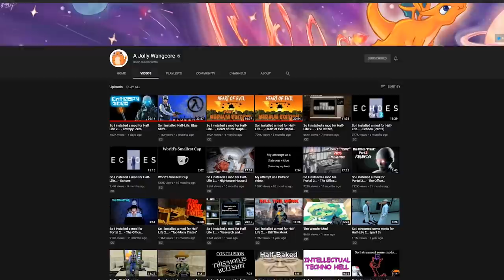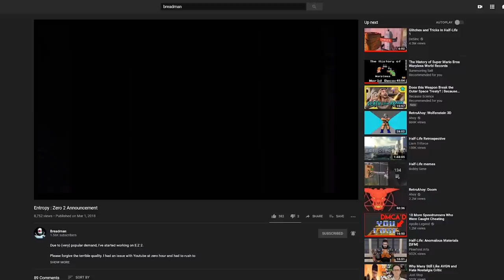Mod Analysis: Half-Life 2 Entropy Zero...IT'S REALLY GOOD!